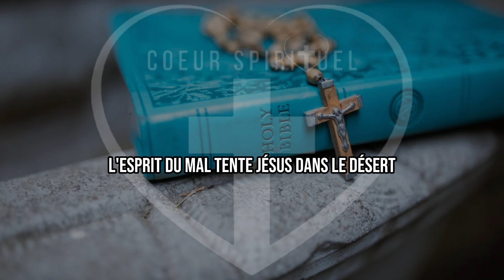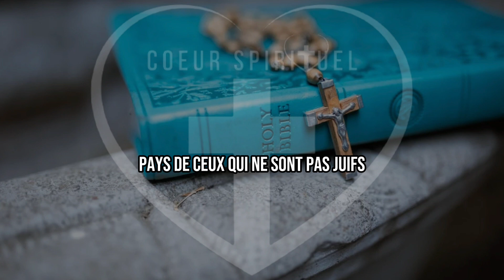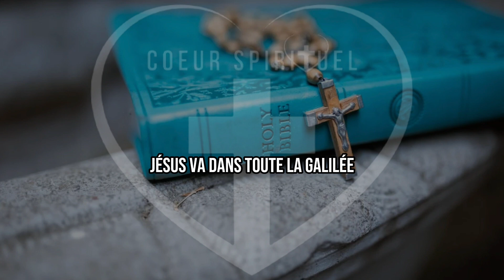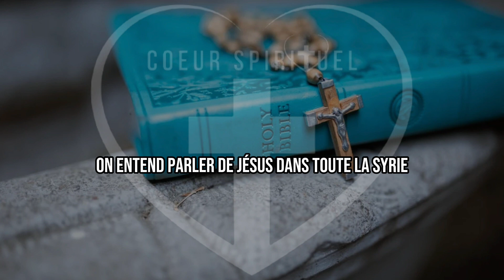Lecture de l'évangile selon Saint Matthieu chapitre 4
Un ange gardien a été désigné pour vous guider et vous protéger.
Découvrez QUI est votre Ange Gardien 🪽